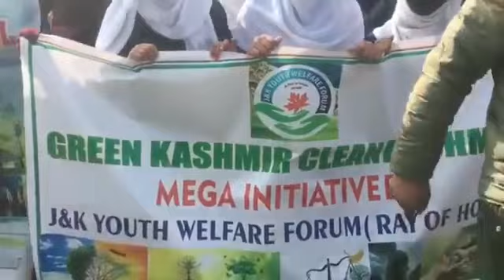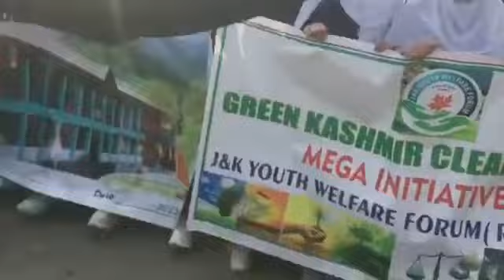Green Lolab, Clean Lolab Mega Marathon/Rally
Green Lolab, Clean Lolab Mega Marathon/Rally successfully concluded by J&K Youth Welfare Forum, Ray of Hope.

Rally was Flagged off by ADC Kupwara, DSP Sogam & Chairman JKYWF from SDM Office Sogam to GDC Sogam Lolab.

Chairman Mr Aijaz Bhat is grateful to all stakeholders who participated in this Mega Rally of more than 500 participants.

And SDM Lolab in particular for making it beautiful.